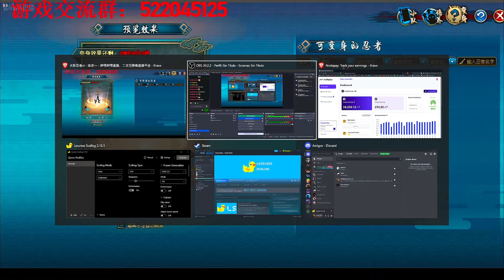the Skill Breakthrough for Hashirama [ Final Battle ] arrived!! | Naruto Online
Hashirama Final Battle Skill Breakthrough First Gameplay Naruto Online

Don’t Forget to Like The Video If You Do Enjoy ❤️

Related Goats (Check them out): KUROKAMI, Eggboy, Smy, VanCrazy, Roxxiechan, Tomcrux, StonnyMC, Sentinels, OPDaniels, Darkside, DoctoR24, CeasetoExist, TomoyoSan, Nawari, MrWILLTV and many more.